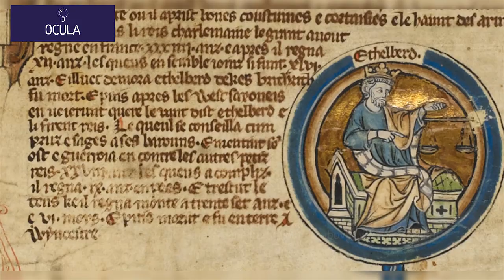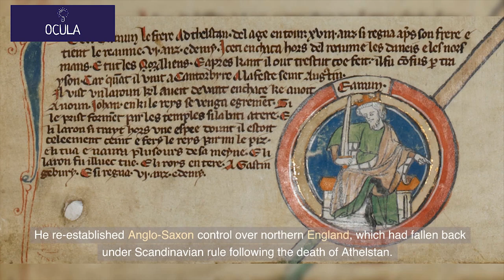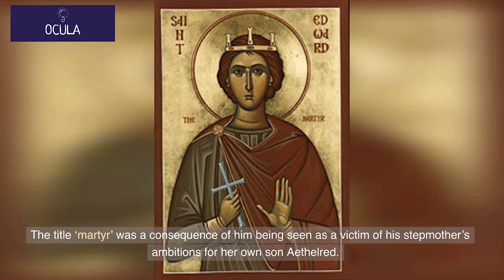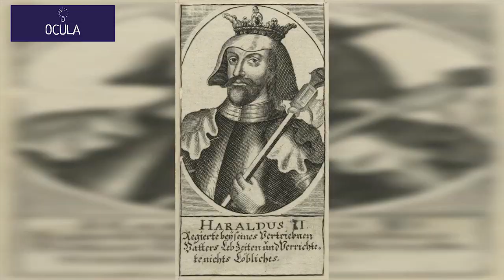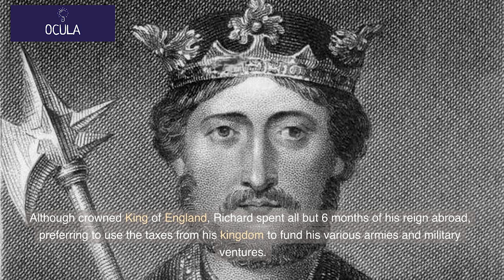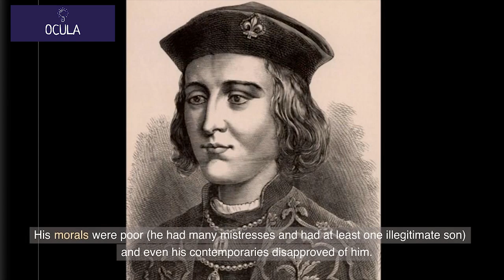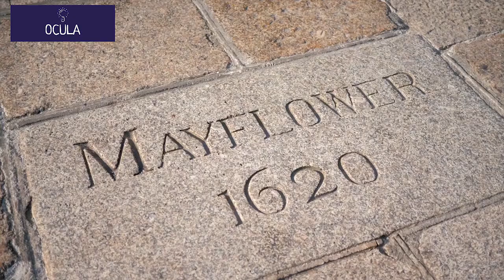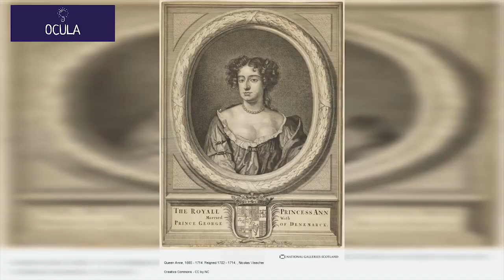Kings and Queens of England & Britain